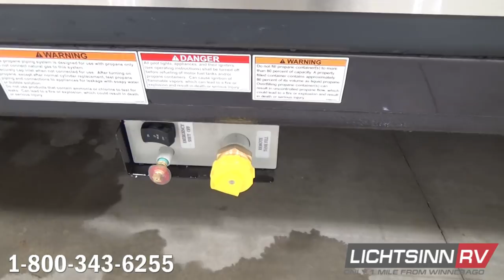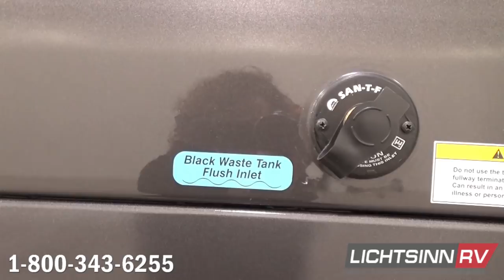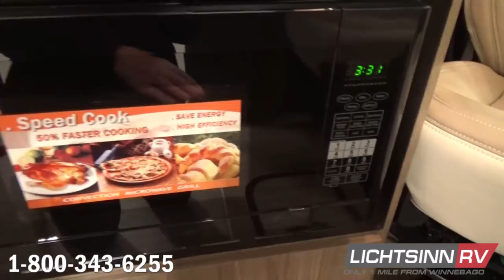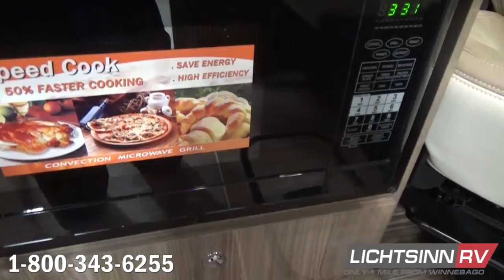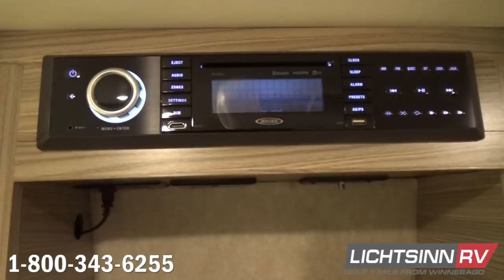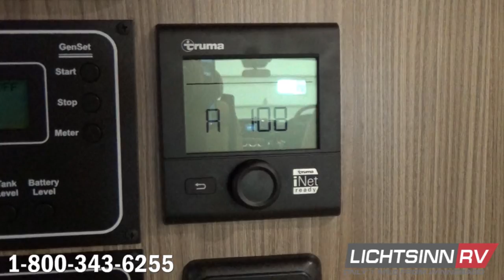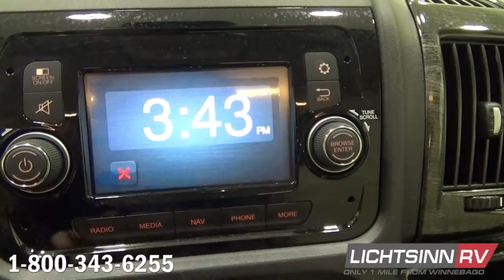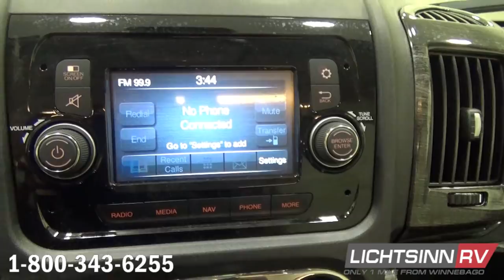LichtsinnRV.com - New Winnebago Travato 59K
LichtsinnRV.com - New 2019 Winnebago Travato 59K

Based on the powerful, fuel efficient ProMaster chassis, the Travato has been at the forefront of the van life revolution since its launch.  Estimated to achieve 18 to 22 mpg highway, at only 21 feet long the Travato offers all of the comforts of home in a nimble, efficient van.

The new 2019 Travato includes the following enhancements for the new model year:
1.  A 1,000 watt pure sine wave inverter provides electrical power for household appliances, such as smartphone chargers, tablet chargers, CPAP and BPAP machines, off of the dual AGM absorbed glass mat maintenance free group 31 RV batteries
2.  200 watts of standard Zamp solar, which is also expandable, now provide off the grid and on the go charging to the AGM batteries
3.  King Control’s OmniGo omnidirectional local off air HDTV antenna requires no programming and single remote control program search from any connected TV, and provides for more solar and roof top storage
4.  Additional under the bed storage has been added
5.  Additional wall insulation has been provided
6.  Front leather cab seats
7.  Dual safety belts have been provided on the drivers side bed
8.  New European blind system provides complete black out and thermal insulation.   The bottom up design allows for privacy and insulation.
9.  New improved positive lock latching mechanisms have been provided for cabinet doors
10.  Removable bamboo shower platform provides a spa like feel in a nimble on the go van
11.  A lockable storage compartment has been installed in the floor between the front cab seats
12.  Side screen door has now been made standard

This coach is powered by the tried and true fuel efficient ProMaster powertrain, the US version of what has been Europe’s most successful commercial cargo van from Fiat, the Ducato:
1.  3.6L Promaster V6 gas engine
2.  280 horsepower
3.  258 lbs. feet of torque
4.  6 speed automatic transmission
5.  Stylized aluminum wheels
6.  Three point safety belts
7.  Six front air bags, front, side curtain, and side seat bolster
8.  Radio and GPS navigation front radio, with color rearview camera monitoring system, featuring a 5 inch LCD color touch screen monitor, SiriusXM satellite radio

Includes the following factory installed options:
1.  Roof cargo and storage racks
2.  Rear ladder
3.  Front leather cab seats
4.  MAXXAIR premium vent system includes automatic temperature control enhances off the grid camping. The rain hood allows the guest to use the vent and fan in bad weather or even when the coach is not occupied.
5.  Heated drainage to accompany the cold weather package that includes fresh water systems inside the RV
6.  Rear screen door
7.  Front windshield Remi fitted and pleated window shade system

1.  24 gallon fuel capacity
2.  6 gallon LP capacity
3.  2.6 gallon quick recovery Truma Combi water heater and coach heating system, LP and electric
4.  30 amp electrical service
5.  Coleman Mach 10 high efficiency air conditioning system, 13,500 BTU
6.  Armless powered patio awning, 13 feet with LED lighting and motion sensor retract mode
7.  Dual AGM absorbed glass mat maintenance free group 31 batteries